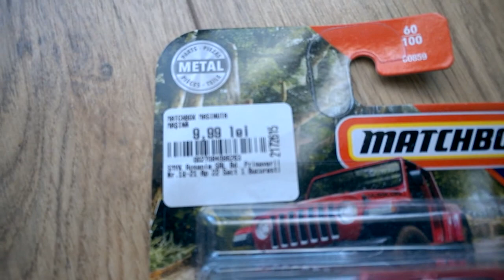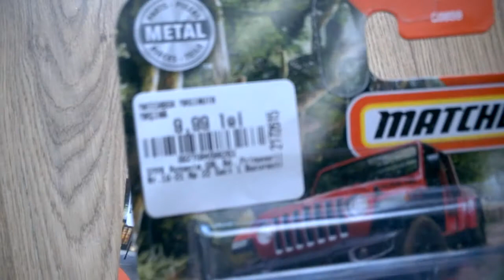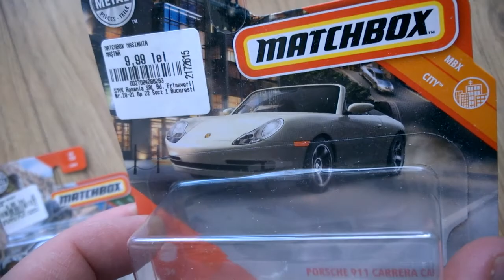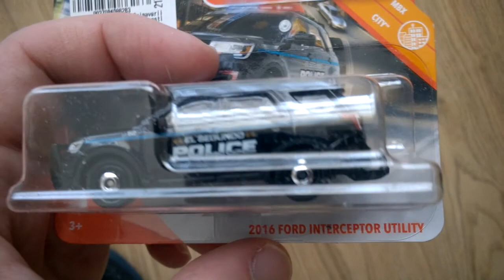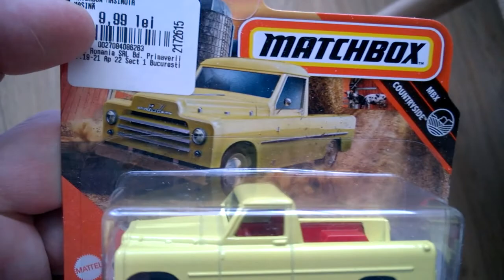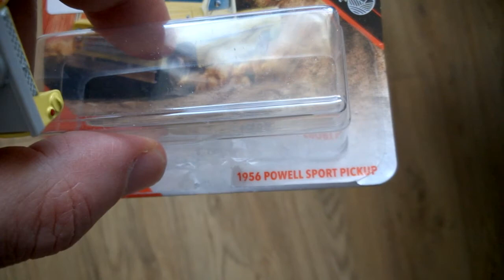noutati matchbox 2021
porsche 911 carrera cabriolet
chevy k1500
2016 ford interceptor utility
1956 powell sport pickup